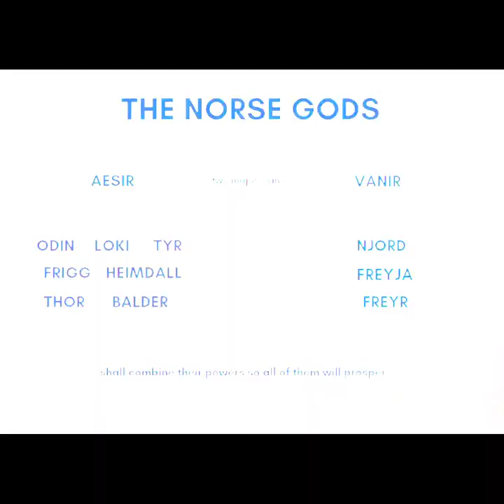Signy and Sigurd | The Norse Gods